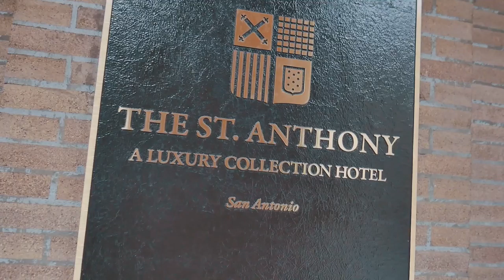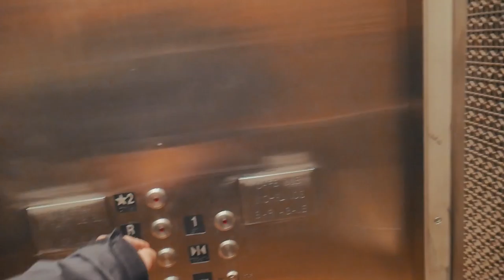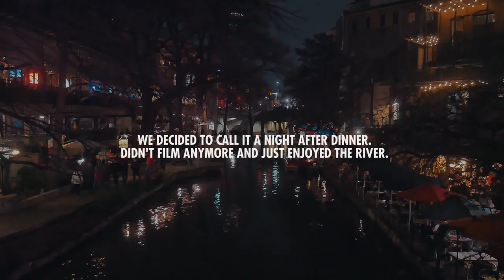THE ALAMO (Day 3 of Driving Across America)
Our third day of being on the road. We visit San Antonio after a long drive. We hit up places like the Alamo and the famous River Walk.

MXRK XLIX + 02/03/2017